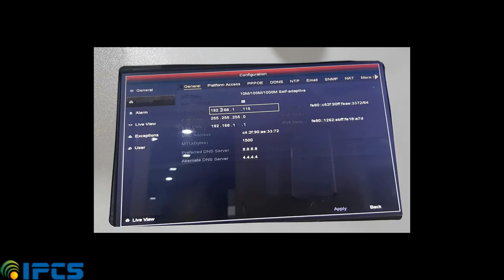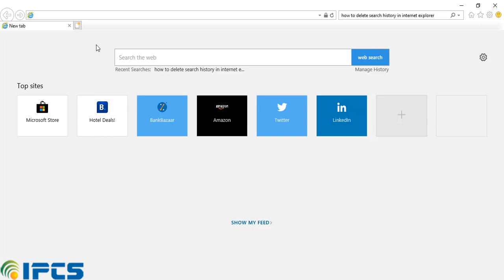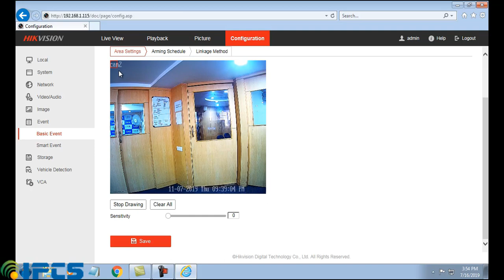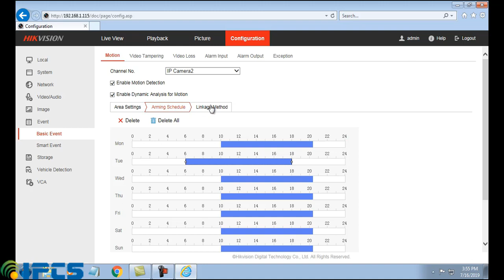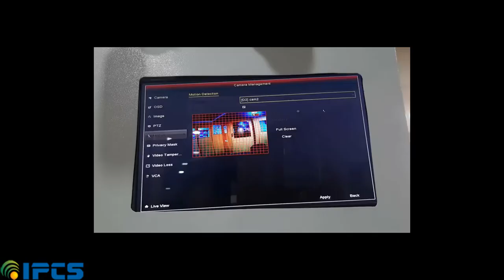Event Detection | Motion Sensing in CCTV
The main purpose of motion detection is to sense an intruder, which alerts your monitoring center. Some security systems can record events via a security camera when motion is detected. The software-based motion-activated cameras detect motion by comparing pixel changes between successive frames. If a human or animal passes by, the different pixels will be counted and the software inside will trigger motion alerts. For motion sensing here we use HIKVISION IP camera and HIKVISION NVR.